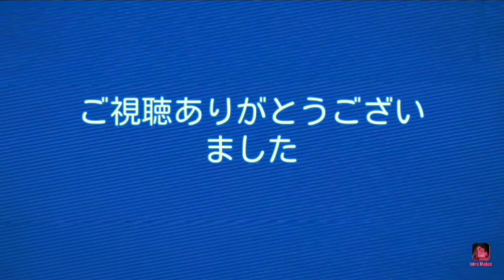(拡大あり)【第45弾】５つの間違いを探せ